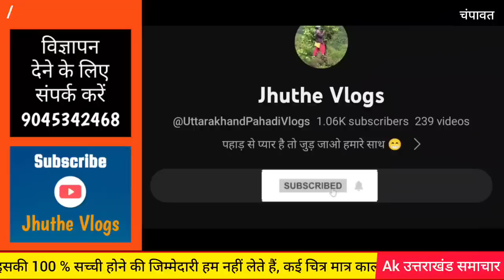चंपावत : कैसे हो गया ये एक्सीडेंट ? Champawat lohaghat Marodakhan Bus accident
इस वीडियो में प्रयुक्त न्यूज़, हमारे सूत्रों और अन्य समाचार पत्रों से ली गयी है, इसकी 100 % सच्ची होने की जिम्मेदारी हम नहीं लेते हैं, कई चित्र मात्र काल्पनिक हैं, इनका सच्ची घटनाओं से कोई ताल्लुक नहीं है, यहाँ दिखाई गई न्यूज़ की 100 % सत्य होने की जिम्मेदारी लेखक, प्रडूयसर, चैनल मालिक कोई नहीं लेता है

झूठे ब्लाग
पहाड़ी वीडियो का लिंक :-